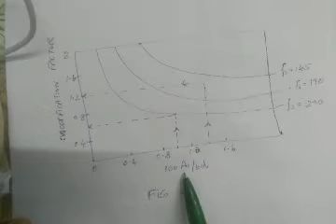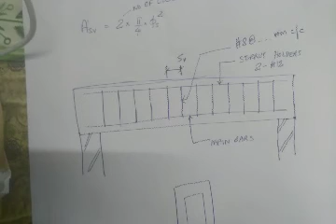Design steps simply supported beam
RCC beam design procedure for beginners as per IS code (in Malayalam) - for S5 KTU Civil students